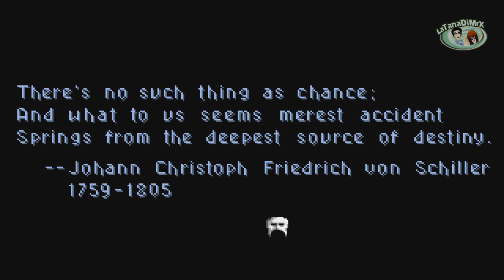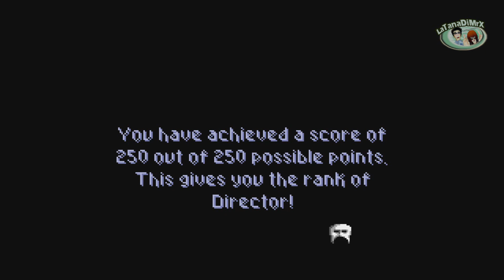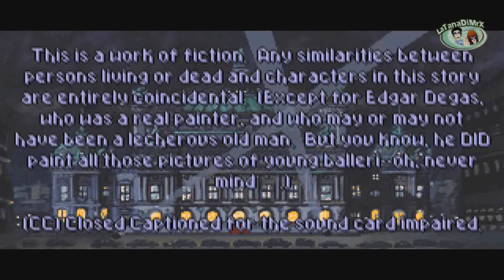Return of the Phantom 100% Pc Longplay [HD]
Player: Mr.X
Challenging Mode
Walkthrough 100%

The legendary Phantom of the Opera has returned! As Inspector Raoul Montand, you are the only one who can pursue the Red Death into the past and prevent him from terrorizing the present. This point and click adventure originally released by MicroProse in 1993 features a fully voiced cast of characters with fluid animations, a tense and thrilling story penned by James Bond novelist Raymond Benson, and an atmospheric soundtrack that sets the perfect mood for this new take on a classic story.

Witness the tragedy that befalls the audience inside the famed Paris Opera House
Search for clues along the catwalks, through the wings, and into the many backstage rooms of the opera house
Step back in time as you explore the opera's labyrinth of catacombs